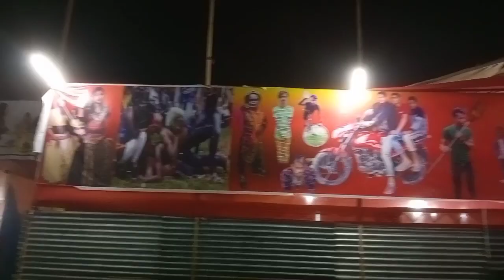Manas festival at srijongaram .